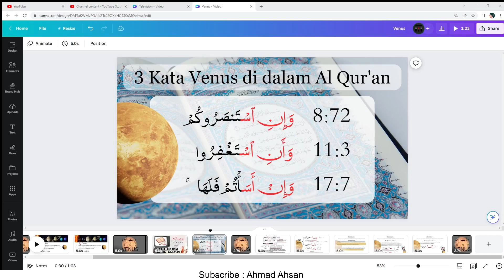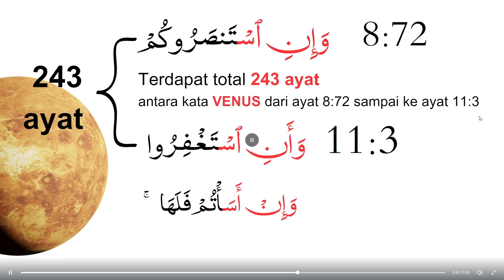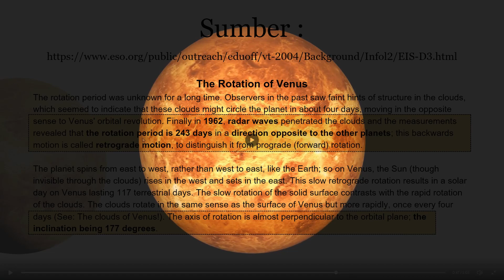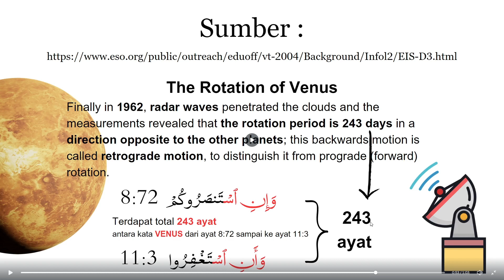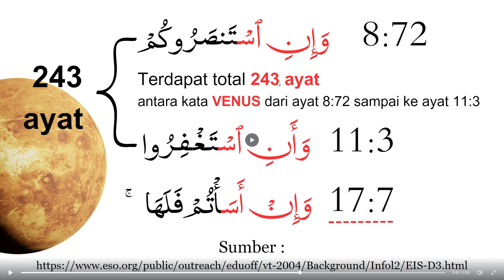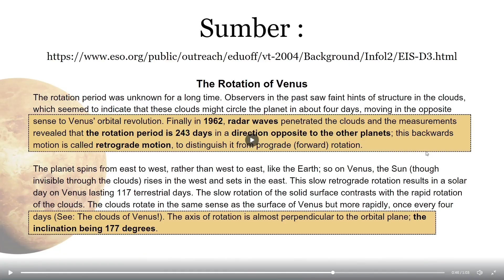Bukti Planet VENUS disebutkan di dalam Al Qur'an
Berikut adalah 10 fakta menarik tentang ilmu pengetahuan planet Venus:

Venus adalah planet terpanas di tata surya, dengan suhu permukaan yang dapat mencapai 470 derajat Celsius.

Venus memiliki atmosfer yang sangat tebal, yang terdiri dari 96,5% karbon dioksida. Ini menyebabkan efek rumah kaca yang sangat kuat di planet ini.

Venus memiliki periode rotasi yang sangat lambat, sehingga satu hari di Venus lebih panjang dari satu tahun di Venus. Satu hari di Venus berlangsung selama sekitar 243 bumi hari, sedangkan satu tahun di Venus berlangsung selama sekitar 225 bumi hari.

Venus memiliki gunung berapi yang sangat besar, termasuk gunung berapi tertinggi di tata surya, yaitu Gunung Maxwell Montes yang mencapai ketinggian sekitar 11 kilometer.

Venus adalah planet terdekat kedua dari matahari setelah Merkurius, dan berada di antara bumi dan Merkurius.

Venus memiliki permukaan yang sangat berbeda dari Bumi, terdiri dari padang pasir, gunung berapi, dan cekungan besar.

Venus memiliki atmosfer yang sangat berputar cepat, sehingga angin di permukaan planet bisa mencapai kecepatan hingga 360 kilometer per jam.

Venus memiliki sejumlah besar kawah, tetapi tidak sebanyak planet Merkurius, Mars, atau Bulan.

Karena tekanan atmosfer yang tinggi dan suhu yang tinggi, tidak ada robot yang berhasil bertahan hidup di permukaan Venus selama lebih dari beberapa jam.

Para ilmuwan telah menemukan bukti bahwa Venus mungkin memiliki aktivitas vulkanik yang masih berlangsung sampai sekarang, meskipun masih diperdebatkan apakah aktivitas ini cukup kuat untuk menghasilkan erupsi gunung berapi yang besar.